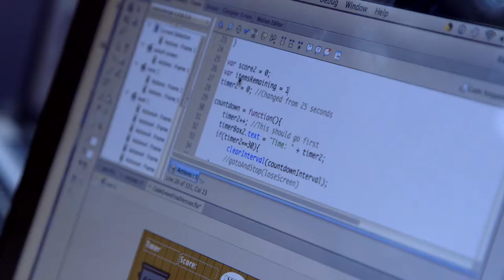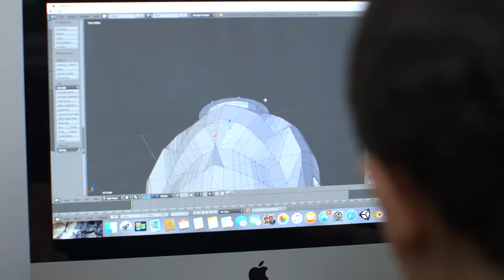Adobe CEO: Winner of Ad Council's 63rd Public Service Award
Shantanu Narayen, Adobe CEO, was recognized for being a leader in corporate responsibility and for building a legacy of sustainable business practices and philanthropy.

Adobe worked on the 2016 Ad Council campaign, “I am a Witness” created to help young people fight back online bullying with an eye emoji.